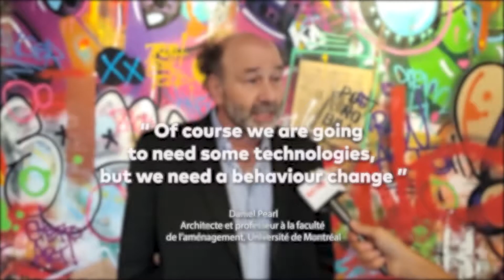Net Positive Day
How can we make our cities more sustainable?

A look back at our first Net Positive Day and the answers from our panelists.